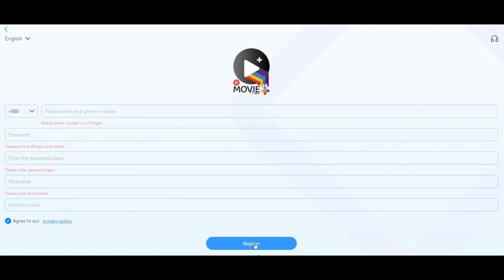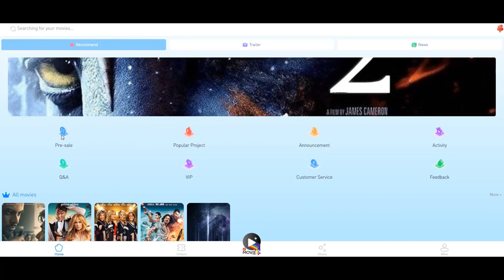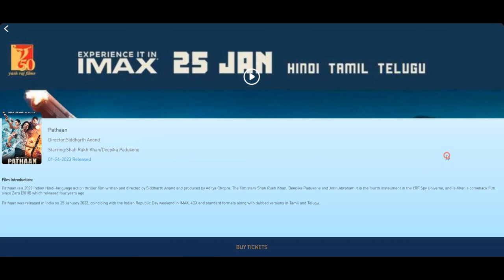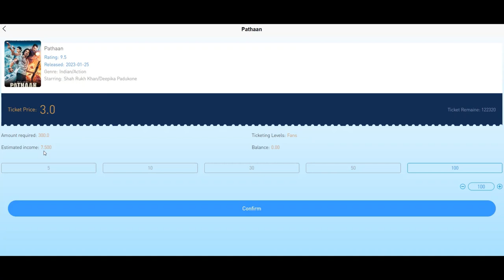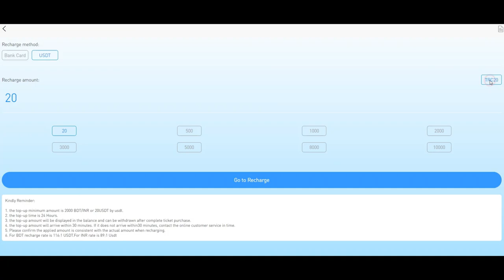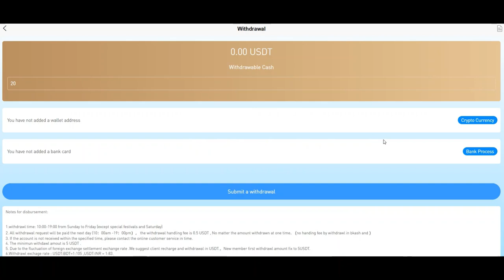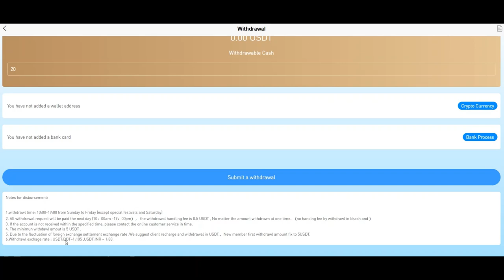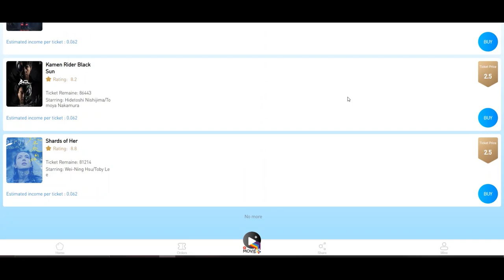E-Movie Plan||Very High Investment Website||😱You can earn this website easily everyday $1-$20